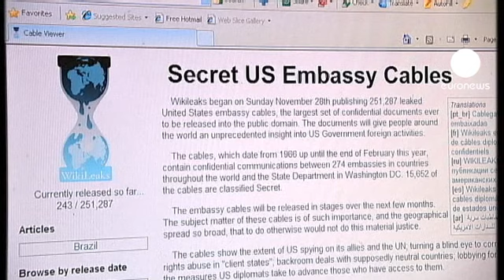التحالف البوليفاري للأمريكيتين يدعم الأكوادور في...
في تطور جديد على قضية مؤسس موقع ويكيليكس جوليان اسانج أعلنت دول التحالف البوليفاري للأمريكيتين يوناسور عن دعمها للأكوادور في أزمتها القائمة مع بريطانيا اثر لجوء أسانج إلى سفارة الأكوادور في لندن.

ودعت الدول الطرفين إلى مواصلة الحوار من أجل التوصل إلى حل دبلوماسي مقبول لدى الحكومتين رافضة في الوقت نفسه أي تهديد بانتهاك سيادة مباني البعثة الدبلوماسية في لندن.

الأمين العام للمنظمة علي رودريغيز،يقول:
" نعرب عن دعمنا لحكومة الأكوادور في مواجهة التهديدات البريطانية لمبنى البعثة الدبلوماسية، نحن نكرر حق الدولة في منح اللجوء السياسي".

و تحاول بريطانيا منذ اشهر اعتقال أسانج لتسليمه إلى السويد حيث يتهم بالاغتصاب والاعتداء الجنسي ، تهم يعتبرها اسانج ملفقة.

جوليان اسانج يقول:
" أطالب الرئيس أوباما بفعل الشيء الصحيح والتوقف عن ملاحقة ويكيليكس، يجب على الولايات المتحدة أن توقف التحقيق الذي يقوم به مكتب التحقيقات الفيدرالي".

و يخشى اسانج من تسليمه لاحقاً إلى الولايات المتحدة الامريكية بتهمة التجسس بعد نشر موقعه مئات الآلاف من الوثائق السرية الأمريكية نهاية العام الفين وعشرة.